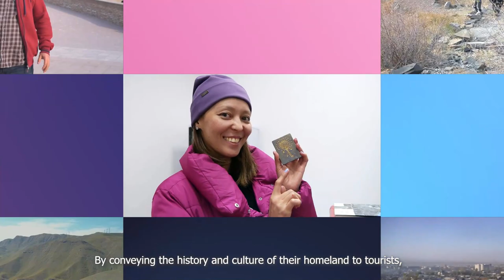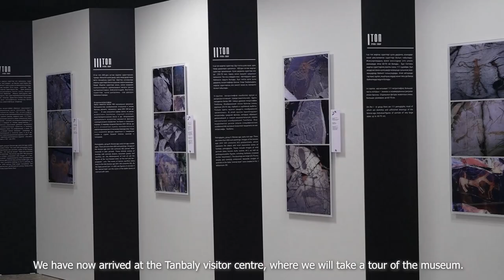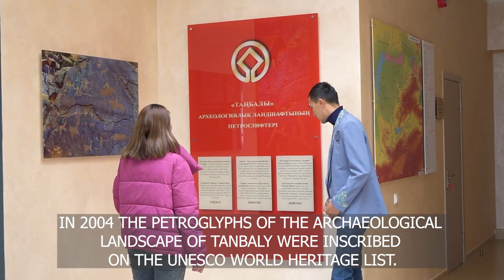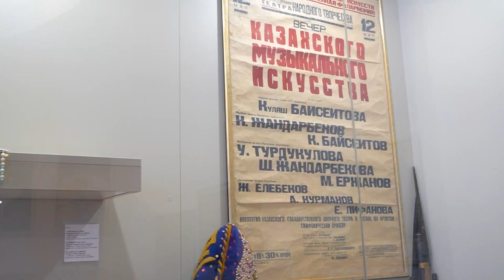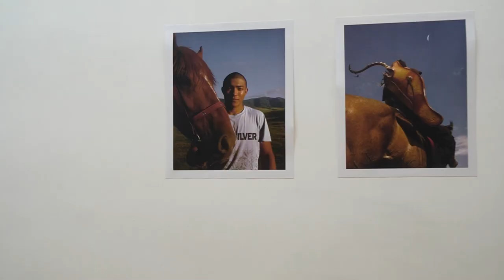Tour of Almaty, Kazakhstan. Travel to Central Asia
🇰🇿 There has been a lot written about Almaty, the love for the city and reasons why it is worth visiting. But we've decided to revisit the topic with our respondent, Assel Iskakova, a professional guide who is currently taking a touristguiding course through a partnership project between UNESCO and the European Union – Silk Roads Heritage Corridors in Afghanistan, Central Asia and Iran - International Dimension of the European Year of Cultural Heritage.

To find out more about Assel and her work as a tourist guide in Almaty

This material was prepared within the framework of the project "Silk Roads Heritage Corridors in Afghanistan, Central Asia and Iran - International Dimension of the European Year of Cultural Heritage", implemented by UNESCO with financial support from the European Union
The content is the sole responsibility of the author and does not necessarily reflect the views of the European Union